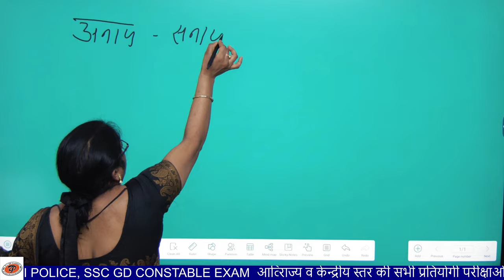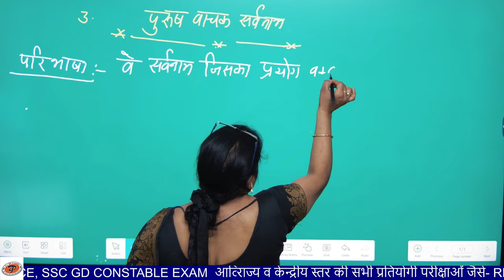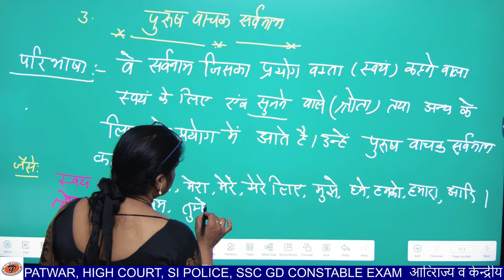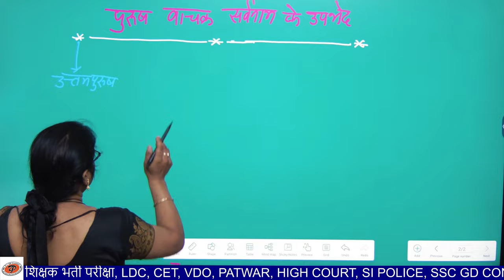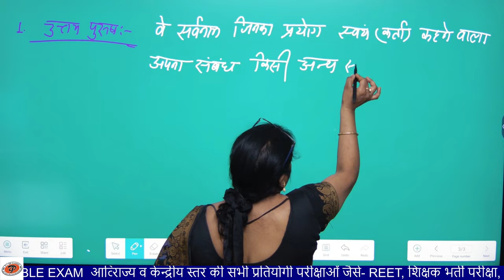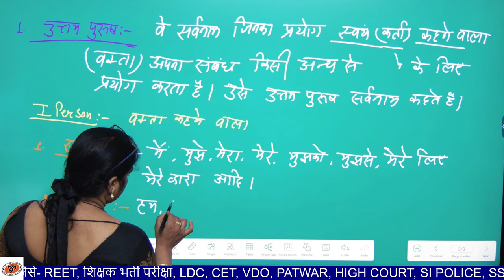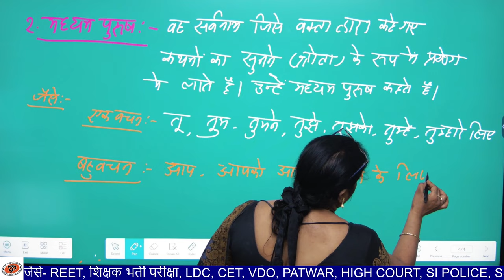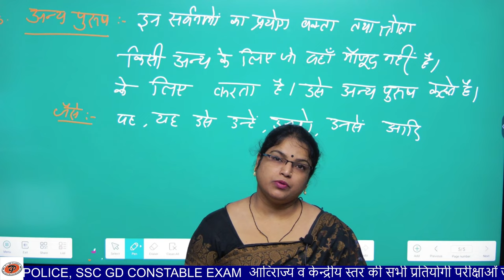हिंदी व्याकरण || सर्वनाम || Part-2 || By Savita Ma'am